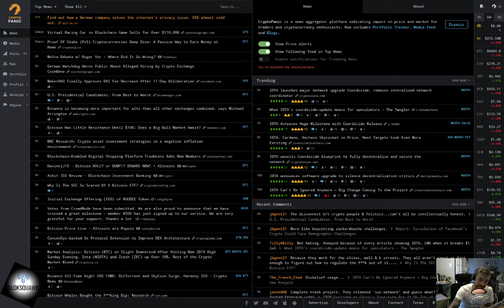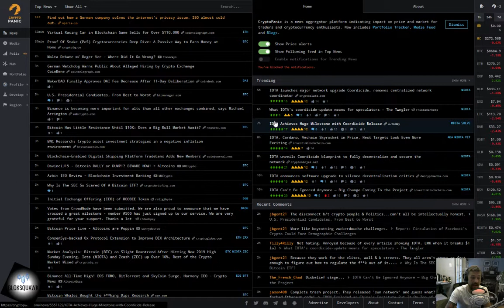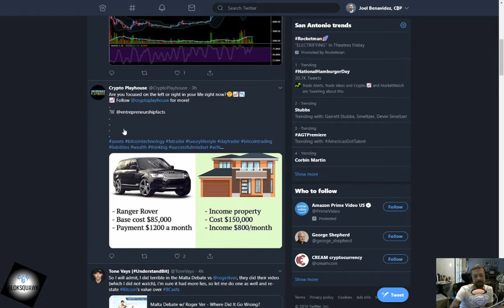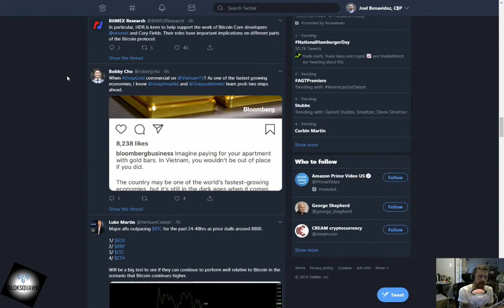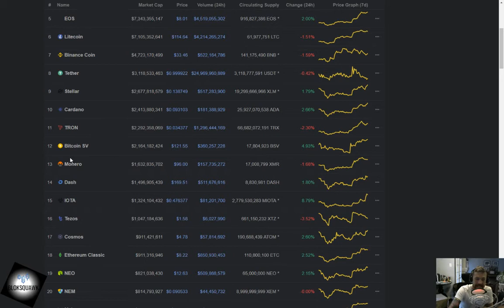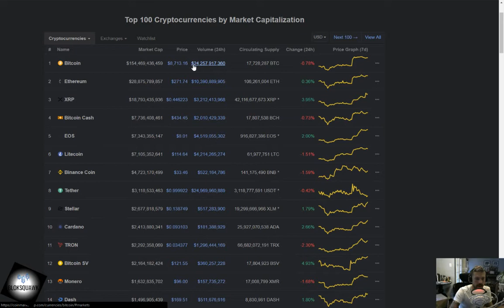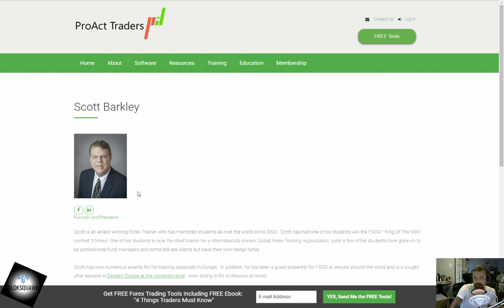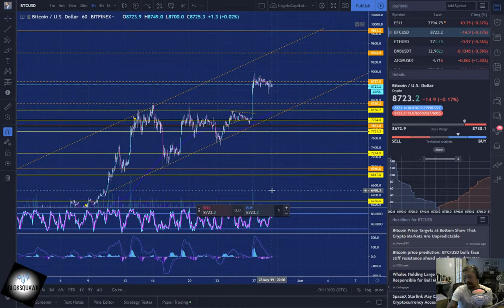BlokSquawk - BlokTalk (Demo Episode)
Latest episode of BlokSquawk - BlokTalk : A brief overview of the Bitcoin & Cryptocurrency market from 38,000 feet.

In this episode as always, A read on the current crypto-market news, trends, tweets, the coinmarketcap-20 squawk a quick look at tradingview.

We may from time to time review popular traders in and out of the space.

and
anchor.fm/BlokSquawk

7. Pyres by Broken Elegance

9. Cold Sun by Del